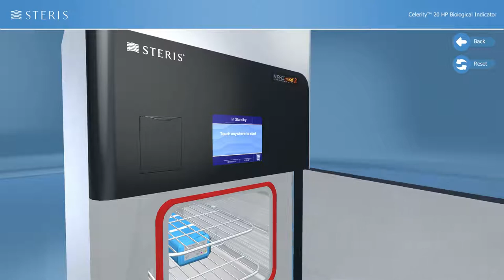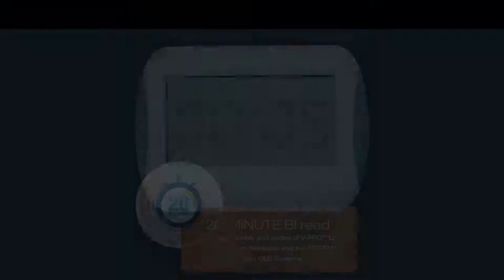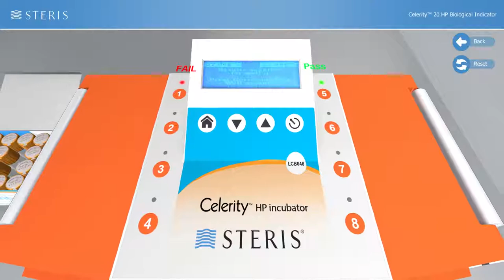Celerity 20 HP Biological Indicator 3D | STERIS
Meeting infection control needs with the world's fastest BI results